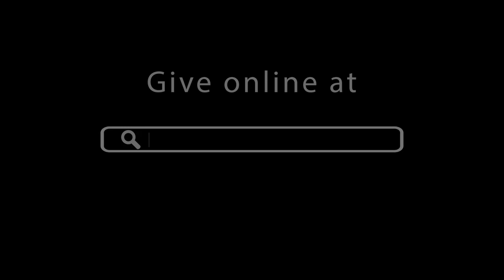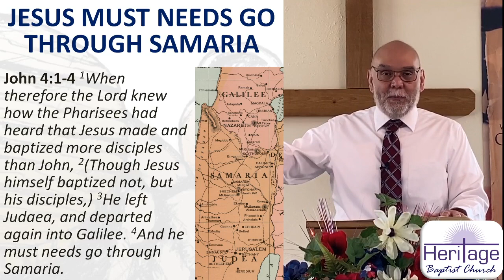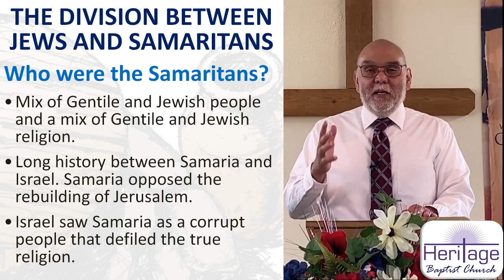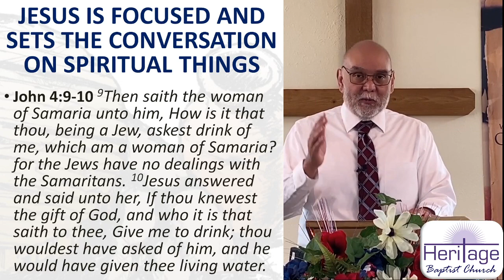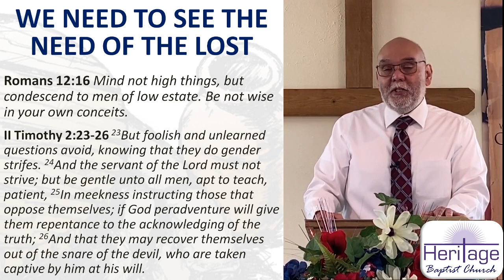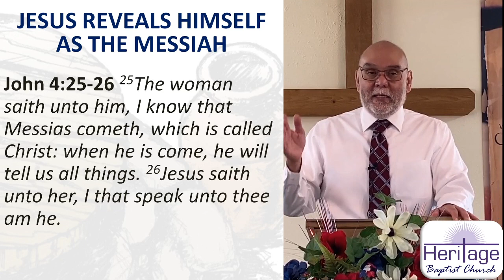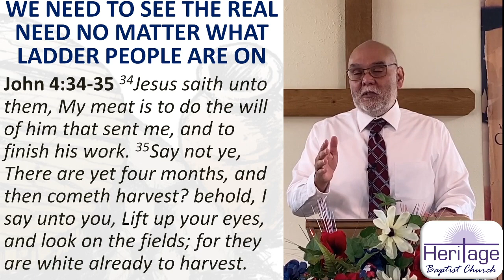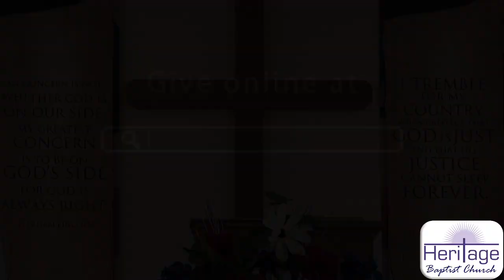7/22/20 Wednesday Service at Heritage Baptist: "The Woman At The Well: Bottom Rung on the Ladder"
Sermon: "The Woman At The Well: Bottom Rung on the Ladder" by Bob Lemus.
Congregational Song: #230 "Do You Know That You've Been Born Again?".
Special: "Beyond the Sunset" by George Newcomb and Richard Stupak.